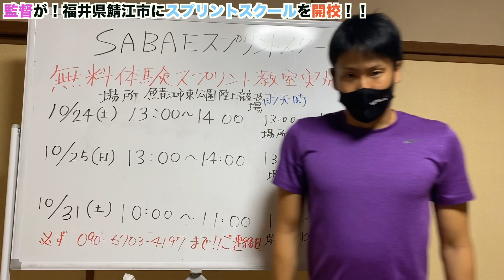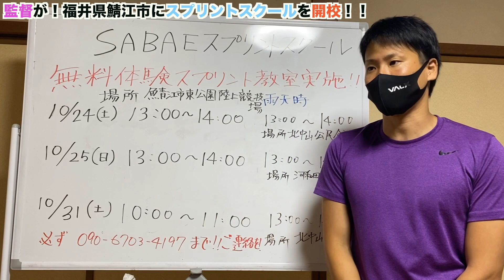全国中学生陸上競技選手権大会2020直前！！男子100mランキングTOP５（藤井清雅 千田海人 水野琉之介 橋本悠叶 中川敬貴）分析・紹介！！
今の中学生の走りはすごい！！！その一言に尽きる。

2020年プロジェクト
【100m】
10秒84切り　お笑い部長
10秒台　　　前ちゃん、ヒロさん
11秒6切り　　おーさん
【4×100mR 】
43秒切り

LINEでのオンライン指導希望の方は

☆監督が陸上クラブを立ち上げます！
「SABAEスプリントスクール」
クラブ開設にあたって無料体験スプリント教室を開催します！
10/24 10/25 10/31に開催予定です！
連絡事項等ございますので、福井県にお住まいで興味ある方・参加ご希望の方は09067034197。もしくは上記のメールアドレス・SNSのDMにてご連絡を！

「効果音辞典様」「効果音ラボ様」